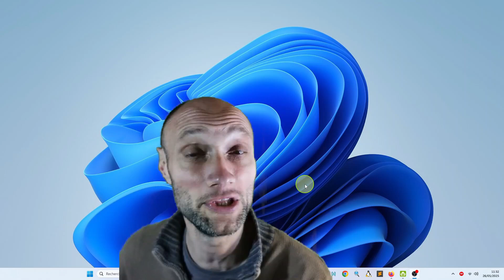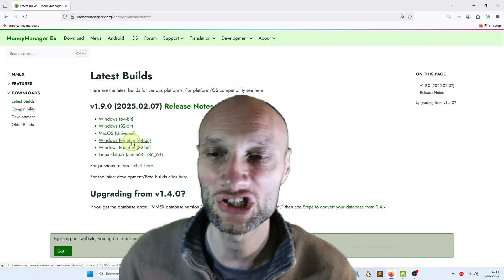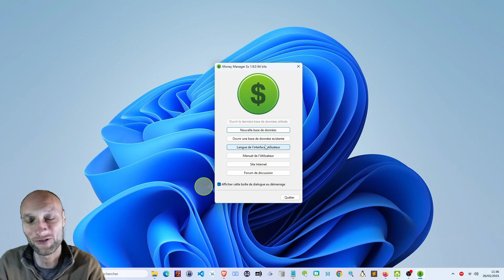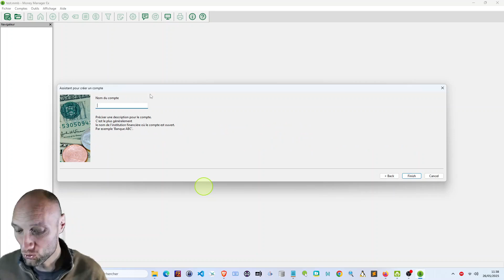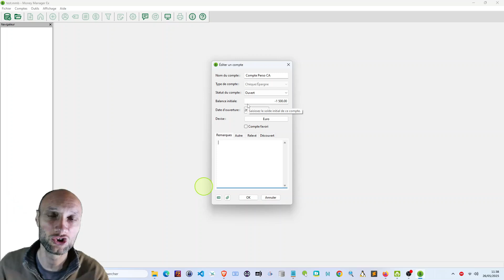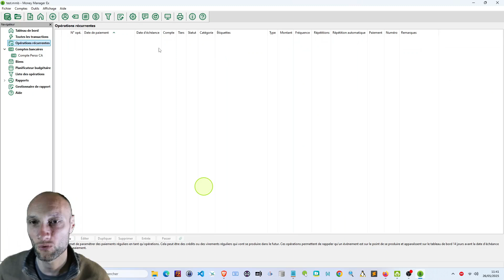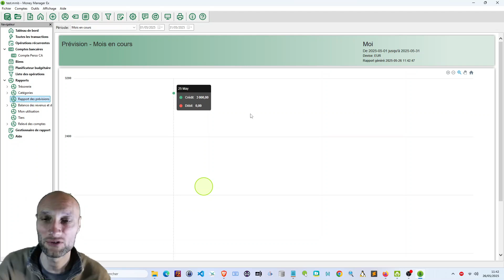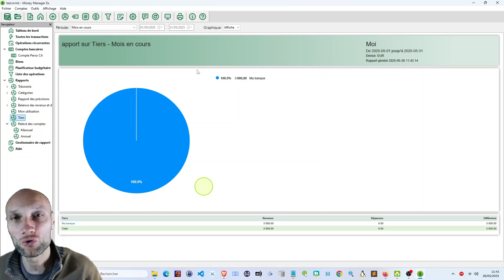Comment gérer ton budget facilement et en toute sécurité !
BONUS GRATUIT : Comment Créer un Rapport Personnalisé dans Money Manager Ex Quand On Débute ?

Découvrez Money Manager Ex , l'application gratuite et open source idéale pour gérer vos finances personnelles en toute sécurité et en toute confidentialité. Contrairement aux applications bancaires ou services tiers qui surveillent vos dépenses et vendent vos données, Money Manager Ex vous permet de garder le contrôle total sur vos informations.

Disponible sur smartphone (Android et iOS), tablette et ordinateur (Windows, macOS, Linux) , cette solution ne se connecte pas à vos comptes bancaires, ce qui protège vos données sensibles des fuites ou abus éventuels. Vos informations restent stockées localement ou dans le cloud sous forme chiffrée (AES-256) , pour une gestion budgétaire vraiment privée.

Dans cette vidéo, je vous montre :
🔹 Comment installer et configurer Money Manager Ex
🔹 Comment créer des comptes, suivre vos dépenses et revenus
🔹 Comment utiliser les fonctionnalités comme les rapports, les budgets, les opérations récurrentes
🔹 Les avantages de la version open source et chiffrée
🔹 Pourquoi il est important de ne pas relier ses outils de gestion financière à sa banque

Que vous soyez adepte du minimalisme numérique, un défenseur de la vie privée ou simplement à la recherche d’un outil gratuit et puissant pour mieux gérer vos finances, Money Manager Ex est peut-être l’outil qu’il vous faut.

💬 Partagez vos expériences ou alternatives dans les commentaires !

Points forts à retenir :
- Interface claire et facile à prendre en main, même pour les novices
- Disponible sur ordinateur (Windows, Mac, Linux) et smartphone (Android et IOS)
- Suivi des comptes bancaires, espèces, cartes, etc.
- Gestion des dépenses, revenus, catégories et bénéficiaires
- Outils de budget mensuel ou annuel pour mieux anticiper
- Suivi des investissements (actions, biens, etc.)
- Génération de rapports visuels pour voir où va votre argent
- Import/export facile de vos données
- Application open source, gratuite, sans publicité ni collecte de données

ATTENTION :
Dans le cadre de l’utilisation de Money Manager Ex (MMEX), que ce soit sur l’application mobile ou le logiciel PC, j’ai remarqué qu’un problème peut survenir lorsqu’on chiffre la base de données avec un mot de passe.
En effet, si vous protégez votre base de données avec un mot de passe, il est important de savoir que le format du fichier change :
- Les bases non chiffrées utilisent l’extension .mmb
- Les bases chiffrées doivent utiliser l’extension .emb

Or, si vous essayez d’ouvrir une base de données chiffrée au format .mmb, l’application risque de ne pas reconnaître le mot de passe ou d’afficher des erreurs, voire de ne pas charger vos données.

Solution
La solution est très simple :
Il suffit de renommer votre fichier de base de données.

Si votre base chiffrée s’appelle par exemple ma_base.mmb, il faut simplement la renommer en ma_base.emb.
Ainsi, MMEX reconnaîtra correctement que la base est chiffrée et vous demandera le mot de passe pour l’ouvrir. Cela règle le problème de compatibilité entre l’application mobile et le logiciel PC lors de l’accès à une base protégée par mot de passe